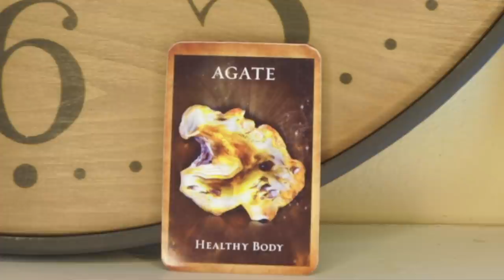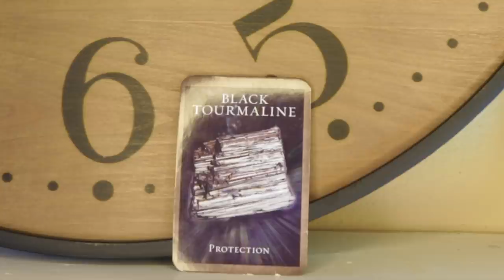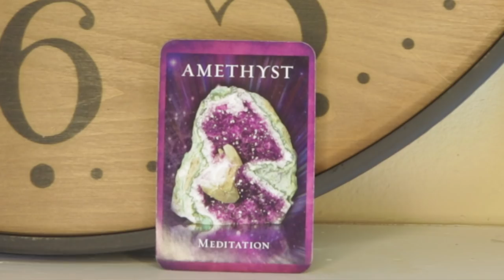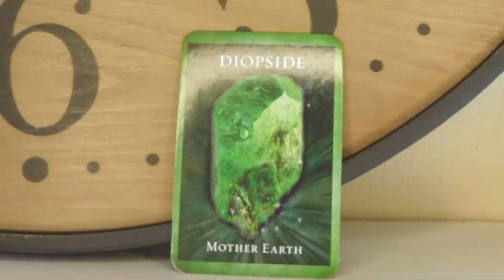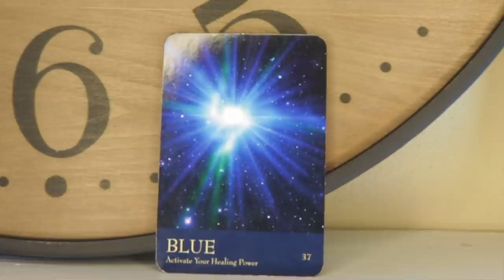FACING YOUR TRAUMA | JUNE 15, 2020 Weekly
Healing those traumas. What you need to know.

Angel Souls
Michelle Patterson